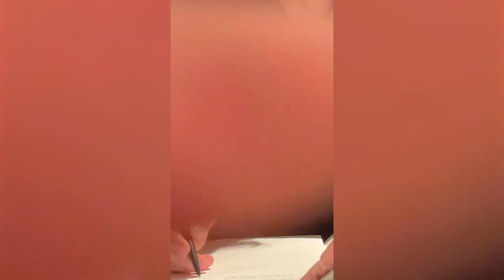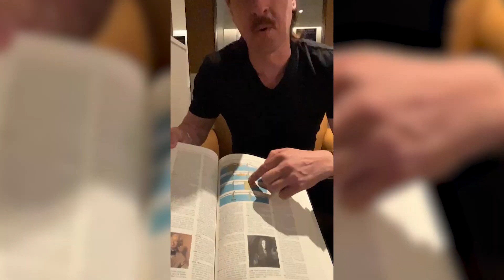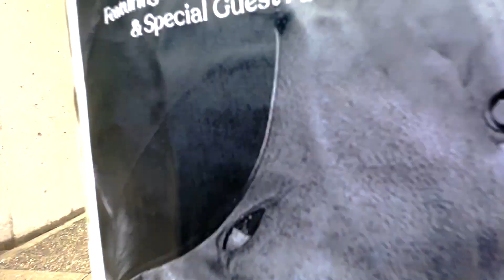Danger Cats Comedy Do Vancouver | DC Comedy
The fellas hit the West Coast for a little show at The House of Comedy in New West, BC and we had a few drop in surprises in the episode.